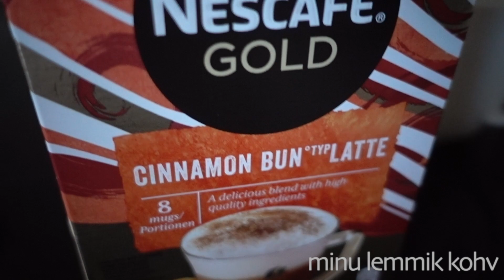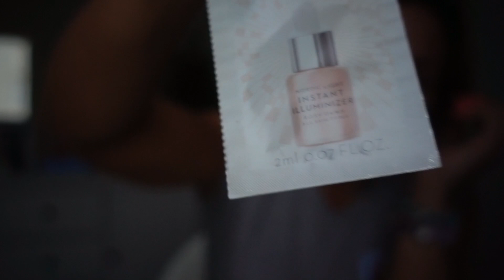VLOG I KUTSIKAS, BEEBI, KERGE MEIK, PADEL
Loodetavasti leiate ka teie siit endale mõned lemmikud.❤️

Olge musid,
teie Liis 💋